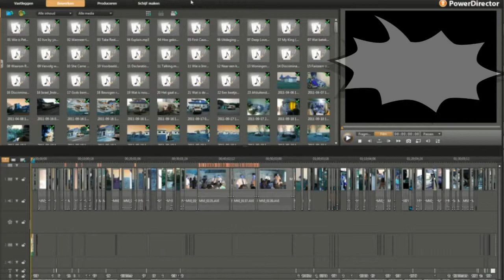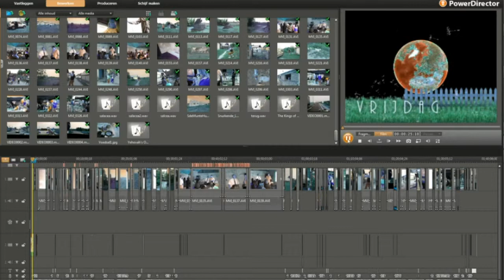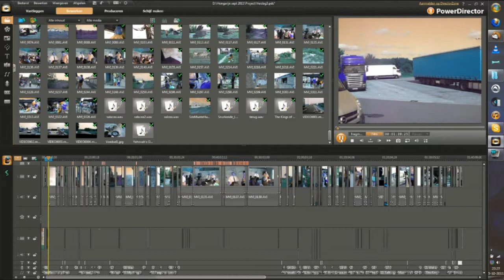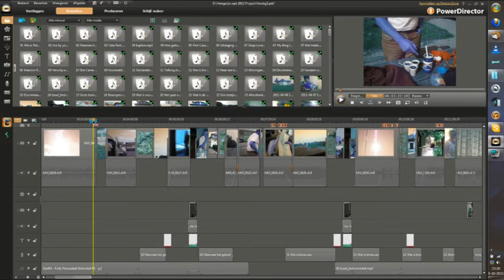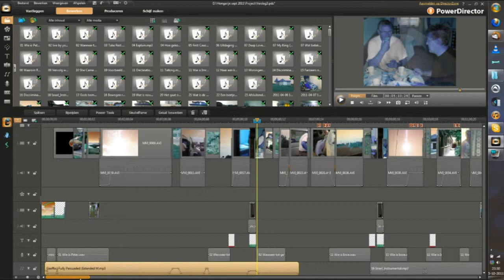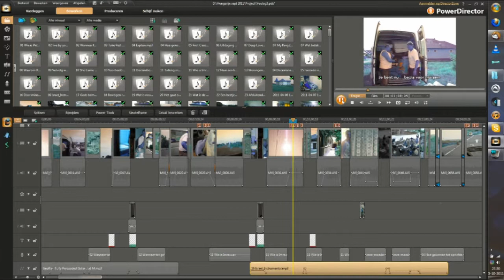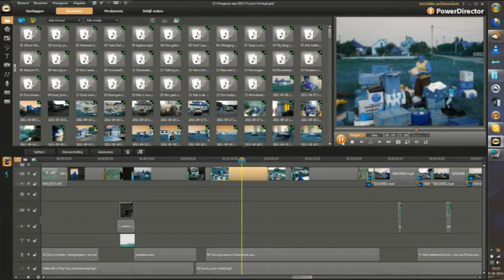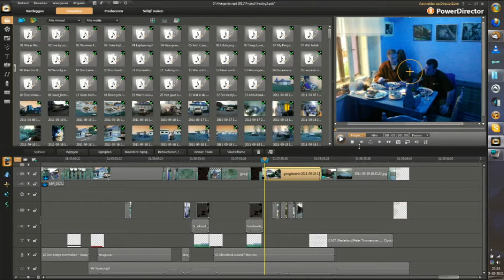Sneakpeak Verslag EU Roma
Dit is een kleine preview van de film die eerdaags online komt over de activiteiten van EU-Roma.
De film wordt een verslag van het laatste goederentransport naar Roemenië.

De sneakpeak geeft een indruk hoe het videoproject gebouwd is, tevens wordt er een kleine indruk gewekt van het eindproduct.